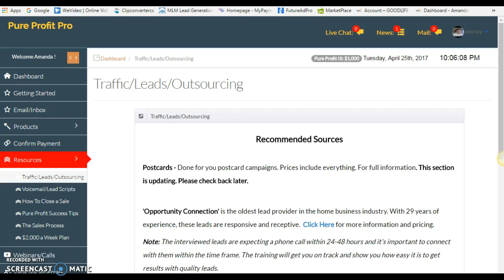Pure Profit Pro [Pure Profit Pro] Do You Still Promote This?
Here is your Free Traffic Generator 1000's of Leads - Rebrand the Entire System!

In this video I will be discussing How To Earn Money Online with Digital Products, I'm going to show my team that it is possible to earn money online from home. Selling Digital Products is a phenomenal business, where you will earn 100% commission and get paid daily!  I will teach you how to build a successful business online.

If you are not interested in the free traffic generator go to Step 2

If you are looking to make money online from home online then this simple automated system may be your answer. I have two turnkey businesses that's affordable for everyone. This best home based business provides everything you need to create a six-figure income from home.

These products provides a solution for any and everyone that wants an opportunity to earn from home.  With three levels that fits any budget.  Timing is perfect for people to get in and generate life changing income from the start only needing to put in part time work!

I will like to speak to EVERYONE that is interested and wanting to succeed online. I will send you the link and make sure that we map out a gameplan for you to be successful within this business. A simple strategy that will change your life forever!  Don't wait, Start Today!

This will be your breakthrough year!

Yes it is easy to earn online and I'm going to walk my team through the step by step process to get started:

Pure profits pro
pure profits pro scam
make money
make money with pure profits pro
pure profits pro compensation plan
tidom
PPP
pure profit pro review
pure profit pro system
pure profit pro presentation
pure profit pro proof
pure profit pro results
pure profit pro compensation
pure profit pro business
pure profit pro free rotator
online traffic strategies
online traffic
best online traffic source
online traffic generator
online traffic generation methods
online traffic generator software
generating traffic to your website
generating traffic and leads
generating traffic to website
generating traffic to your blog
traffic generating software
generating traffic
traffic online
Viral Marketing Technique for Driving Traffic